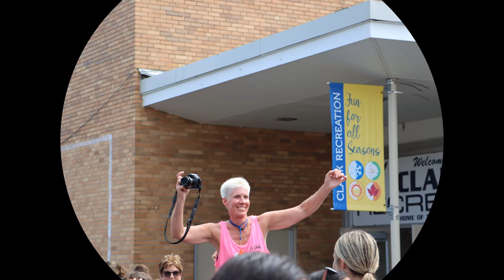Photo Slideshow: Last Day of Clark Recreation 2022 Summer Camp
Check out the fun had by all on the last day of summer camp in town.